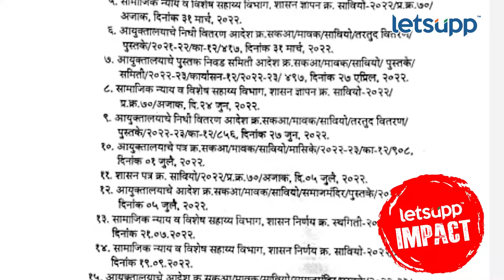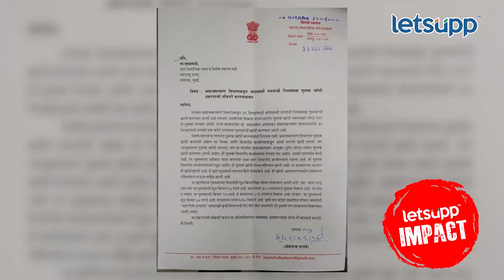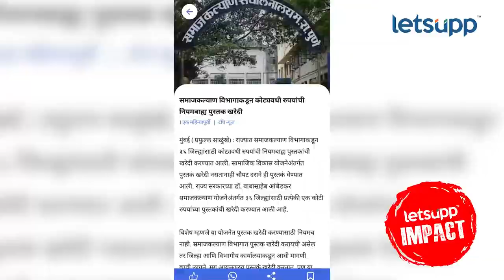Education Scam : 36 कोटींचा पुस्तक घोटाळा; अखेर कारवाई झाली | LetsUpp Marathi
राज्यातील समाजकल्याण विभागातील 36 कोटी रुपयांचा घोटाळा लेट्सअपने उघडकीस आणला. तसेच त्याचा पाठपुरावा देखील केला. त्यामुळेच या घोटाळ्याची संपूर्ण चौकशी करण्याचे आदेश देण्यात आले आहेत. दरम्यान या घोटाळ्याची सविस्तर माहिती सांगणारा लेट्सअपचे विशेष प्रतिनिधी प्रफुल्ल साळुंखे यांचा खास रिपोर्ट...